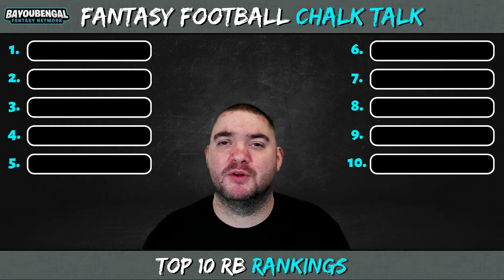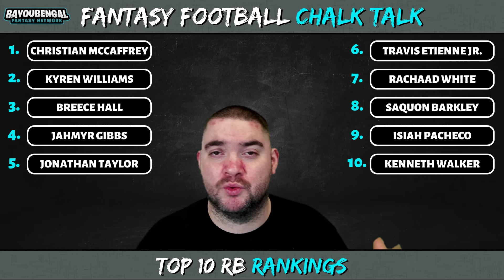Way Too Early: Top 10 Fantasy RBs of 2024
Get a sneak peek into the future of fantasy football with our latest video, "Way Too Early Top 10 Fantasy RBs of 2024." In this exciting installment, we analyze and predict the top running backs who will dominate the fantasy landscape in 2024. Our analysis and projection techniques will blow your mind as we delve deep into each player's potential and discuss their rise to superstardom.

As we venture into uncharted territory, we carefully consider the current landscape, players' performance trends, and team dynamics to bring you accurate predictions. By understanding the evolving NFL landscape and the ever-changing dynamics of the fantasy football realm, we confidently present our top 10 running backs who will emerge as the elite fantasy performers in 2024.

You don't want to miss this insightful and entertaining preview of what's to come in fantasy football. Get ready to witness the potential future heroes who will carry your teams to championship glory.

Remember, this is just a prediction, and as the football landscape continuously evolves, things may change. However, our analysis takes into account the most critical factors to give you a genuine glimpse of the possible future stars. Stay ahead of the game and join us on this exciting journey through the crystal ball of fantasy football.

Let's unravel the mysteries of the future and secure your fantasy championship dreams!

Delivering all the fantasy football information for you to be prepared for your fantasy draft and the entire season! Time to win some fantasy football championships!

SOCIALS!